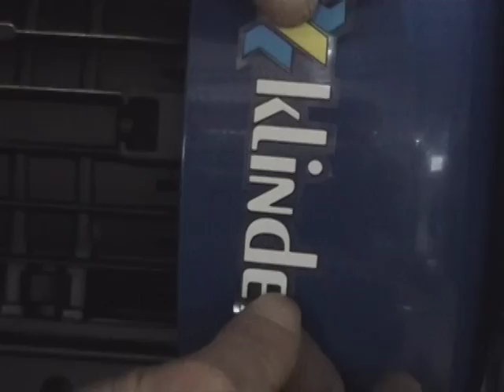KLINDEX FACTORY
Klindex was founded by Ercole and Enio Bibiano in 1988. The Bibiano brothers, with over 10 years of experience in the sale of machines for the cleaning industry, perfected and patented their new system for polishing natural stone using the synthetic diamond pads technology. At first it wasn't easy to introduce this new technology, because the customers were reluctant to believe that such innovation could improve upon the tried and proved method geared around the traditional heavy grinding machines.
After a few years, however, thanks to the results and testimonials coming in from early customers, skepticism began fading to the point that the KLINDEX SYSTEM is now recognized as arguably "the best system for grinding and polishing all kinds of natural stones." In a remarkably short period of time, contractors and fabricators from all over the world have been having a great deal of success with the Klindex floor care systems. Official recognition of the Bibiano's achievement came in the form of the coveted NOMINATION FOR THE MOST INNOVATIVE PRODUCT AWARD conferred to Klindex at the Amsterdam Interclean 2000 Convention for the monobrush UNIKA. This nomination has been ackonowledged again on 2004 with "IDRAULIKUS". Our company is still working very hard to improve its products, and it continually invests time and money in research and development in order to offer the best machines available to a world-wide clientèle.
Klindex s.r.l designs and produces machines for cleaning and restoration of all surfaces. Thanks to its competence,
KLINDEX assures to its costumers efficient and good services. Moreover, thanks to the cooperation between Klindex and its customers, all the market demands are satisfied. All the projects are studied and supported by KLINDEX with up-to-date programs. Recently KLINDEX has reached another goal: the certification UNI EN ISO 9001:
2000 for " DESIGN, PRODUCTION, SALE OF CLEANING AND GRINDING MACHINES". Klindex is famous for its vivacity in the design and new projects.
Klindex regularly collaborate with the University of L'Aquila and with its department of Energy for researches activities. Every year creates new Engineers. Klindex is very attentive to the ecological impact. For this reason, all the researches are finalized to use ecological materials with no noxious residue.